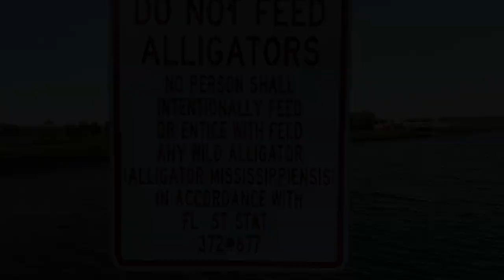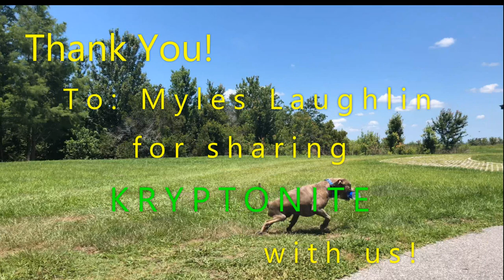Kryptonite found at lake TOHO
Produced by Ken Taylor for the KLOG
The KLOG episode #3 June 22nd 2018